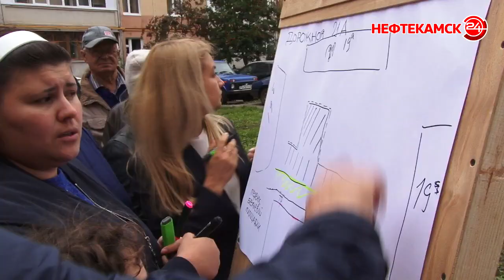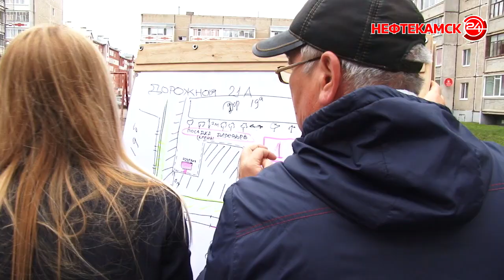Благоустройство дворов с учетом мнения жителей.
Двор мечты. Какой он? Нефтекамцам вновь предложили нарисовать его и определиться с главными акцентами. В городе продолжаются собрания с собственниками многоквартирных домов. Проекты благоустройства дворов по республиканской программе «Башкирские дворики» будут учитывать все пожелания и предложения жильцов многоквартирных домов.